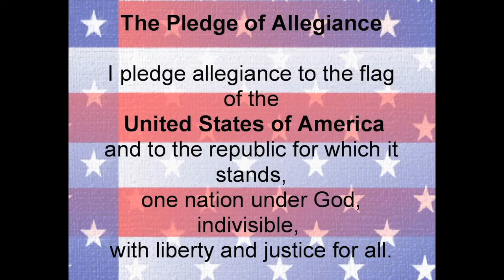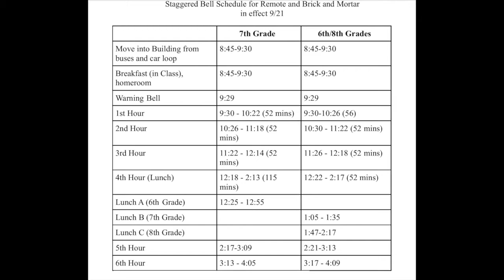Cougar Tv Announcements 9 24